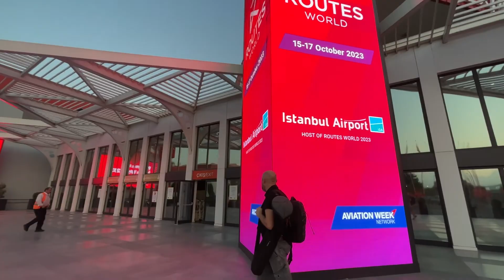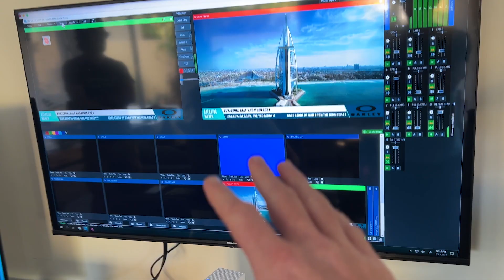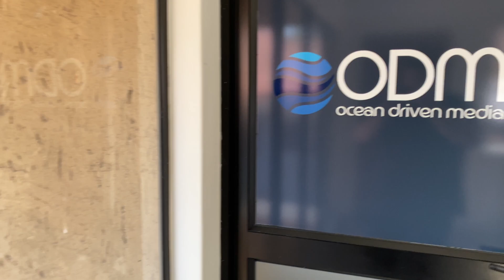What We Do | Photography, Videography and Live Streaming Update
Dive into our recent project highlights! As a passionate photography, videography, and Live Streaming production team, we’ve captured moments that resonate. From behind-the-scenes magic to stunning visual storytelling, we’re thrilled to share our work with you. 📸🎥

Go see the amazing work The ReStory Foundation has been up